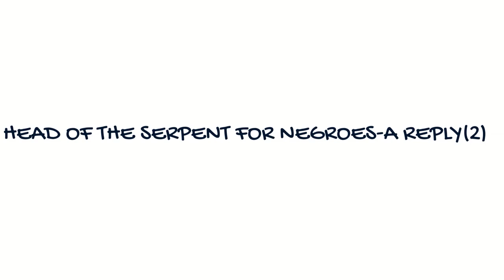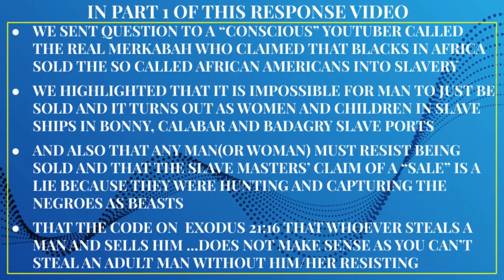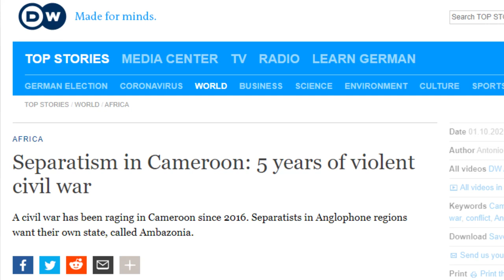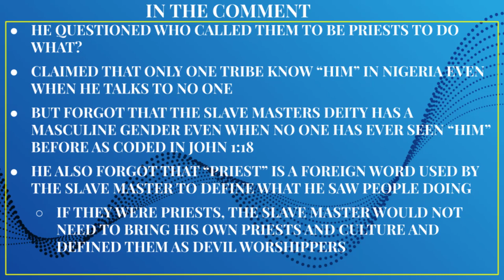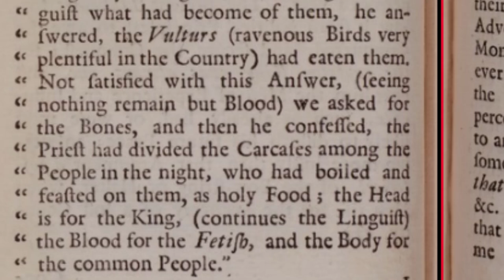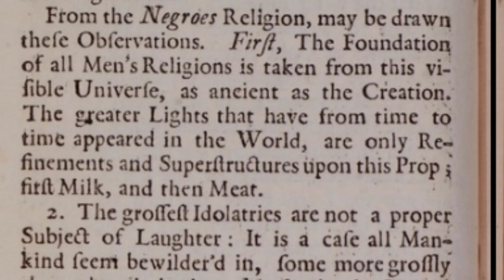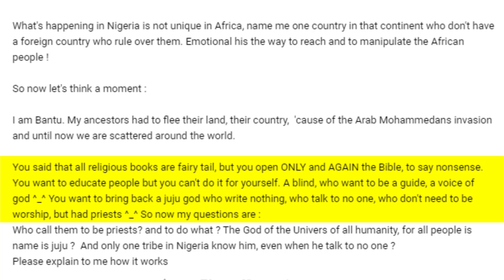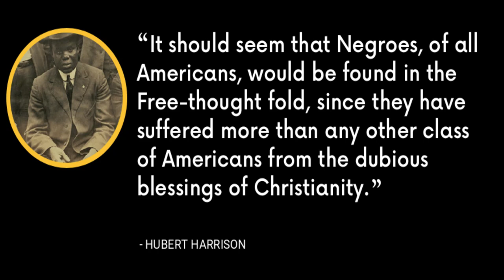The head of the serpent for Negroes-A Reply LE(2)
This is the Limited Edition(LE) of the continuation of our response video to a comment we received on one of our previous videos. The comment is below
JL Meka  • 3 weeks ago (edited)
Wherefore by their fruits ye shall know them" Mt.7: 20
@ THE RENAISSANCE you are not the only one who use the Bible to promote his cult. We have now many cults, sects who done the same thing, like the Mohammedan with their  allah, the Mormons, the Jehovah's witnesses , and others branches who claim to be christians or not ... The line his already long and you are not and will not be the last one. It seems like every day someone come with his new old belief.
What's happening in Nigeria is not unique in Africa, name me one country in that continent who don't have a foreign country who rule over them. Emotional his the way to reach and to manipulate the African people !
So now let's think a moment :
I am Bantu. My ancestors had to flee their land, their country,  'cause of the Arab Mohammedans invasion and until now we are scattered around the world.
You said that all religious books are fairy tail, but you open ONLY and AGAIN the Bible, to say nonsense. You want to educate people but you can't do it for yourself. A blind, who want to be a guide, a voice of god ^_^ You want to bring back a juju god who write nothing, who talk to no one, who don't need to be worship, but had priests ^_^ So now my questions are :
Who call them to be priests? and to do what ? The God of the Univers of all humanity, for all people is name is juju ?  And only one tribe in Nigeria know him, even when he talk to no one ?
Please explain to me how it works
Please note that we did not restrict the full video to Patreon out of a desire to make money but because we observed that the descendants of the slave hunters flag our videos when the full videos are posted openly.
REFERENCES
.Graves, K. (1878). The World's Sixteen Crucified Saviors, Or, Christianity Before Christ: Containing New, Startling and Extraordinary Revelations in Religious History, which Disclose the Oriental Origin of All the Doctrines, Principles, Precepts, and Miracles of the Christian New Testament: and Furnishing a Key for Unlocking Many of Its Sacred Mysteries, Besides Comprising the History of Sixteen Heathen Crucified Gods. Colby and Rich.
Smith, W. (1745). A new voyage to Guinea.
Parsons, J. D. (1895). Our Sun-God: Or Christianity Before Christ. Book Tree.
Graves, K. (1924). The Biography of Satan: Or, A Historical Exposition of the Devil and His Fiery Dominions: Disclosing the Oriental Origin of the Belief in a Devil and Future Endless Punishment; Also, an Explanation of the Pagan Origin of the Scriptural Terms, Bottomless Pit, Lake of Fire and Brimstone, Chains of Darkness, Casting Out Devils, Worm that Never Dieth, Etc. P. Eckler.
Mockler-Ferryman, A. F. (1902). British Nigeria: a geographical and historical description of the British possessions adjacent to the Niger River, West Africa. Cassell, limited.
Kingsley, M. H. B. (1899). West African Studies.
Blumhardt, C. F. (1799). Christian missions: or a manual of missionary geography and history: Edited by C. Barth. Religions Tract Society.
Moll, H. (1711). Atlas Geographus; Or, A Compleat System of Geography, Ancient and Modern: Containing what is of Most Use in Bleau, Varenius, Cellarius, Cluverius, Baudrand, Brietius, Sanson, &c. With the Discoveries and Improvements of the Best Modern Authors to this Time. Illustrated with about 100 New Maps, Done from the Latest Observations. John Nutt.
Swan, C. A. (1909). The Slavery of To-day: Or, The Present Position of the Open Sore of Africa. Pickering & Inglis.
Bosman, W. (1705). A New and Accurate Description of the Coast of Guinea: Divided Into the Gold, the Slave, and the Ivory Coasts. Containing a Geographical, Political and Natural History of the Kingdoms and Countries; with a Particular Account of the Rise, Progress and Present Condition of All the European Settlements Upon that Coast; and the Just Measures for Improving the Several Branches of the Guinea Trade. Illus. with Several Cutts. J. Knapton.
Warneck, J. (1909). The Living Forces of the Gospel: Experiences of a Missionary in Animistic Heathendom. Oliphant, Anderson & Ferrier.